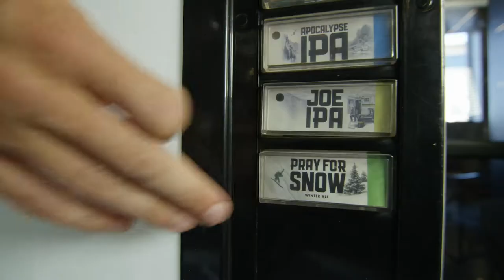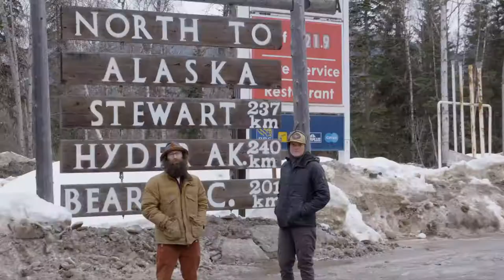Eric Jackson's Part from Pray for Snow: The Movie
Eric Jackson's Full Part from Pray for Snow: the Movie

A 10 Barrel Brewing Co. Production
- Starring: Ben Ferguson, Eric Jackson, Lucas Wachs, and Curtis Ciszek
- Principle Cinematographers: Justin Eeles, Connor Winton, Jasper Newton, John Cavan
- Director and Editor: John Cavan
- Producers: Ryan Runke, Grady Skelton, Andy Goggins, Anne Jackson
- Art Direction: Matt Montagne
- Motion Graphics: Reilly Goldberg
- Film Colorist: Andrew Anderson
- With Special Guests: Sebbe De Buck, Big Air Jare (Jared Elston), Gabe Ferguson, Red Gerard, Brandon Davis, Stale Sandbech, Scott Blum, Karl Fostvrdt
- Music Supervisor: Anne Jackson
- Photography by: Aaron Blatt and Darcy Bacha
- Additional Filming by: Spencer "Gimbal God" Whiting, Tyler Orton, The Manboys, John Jackson, Danny Kern, Axel Peterson

Dedicated to the memory of Curtis Ciszek Sr.